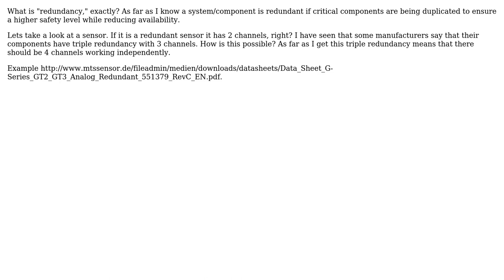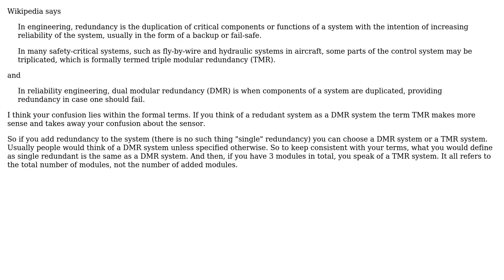Engineering: What does "redundancy" mean?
With thanks & praise to God, and with thanks to the many people who have made this project possible! | Content (except music & images) licensed under CC BY-SA | Music | Images & others | With thanks to user idkfa user grfrazee user Andre Rodriguez and the Stack Exchange Network Trademarks are property of their respective owners. You are responsible for your own actions.